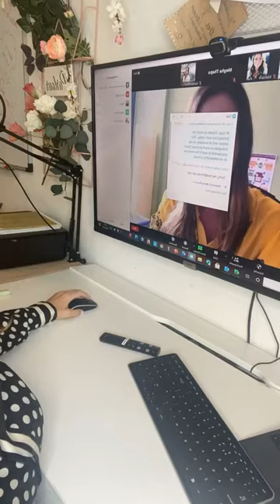Mindfulness for children with the Arbor School.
Hosted by Lisa Sherrington-Boyd, and joined by Esra Uzsayilir, Arbor School's Head of Psychological Services, we discuss mindfulness in the classroom.